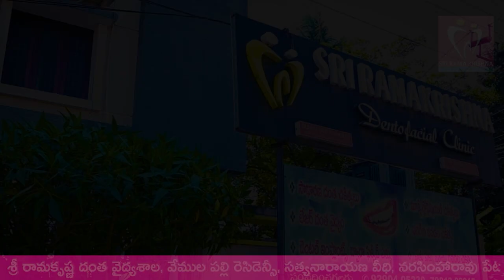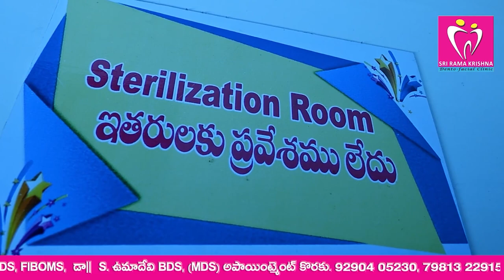చంద్రగిరిలో చెవిరెడ్డి సత్తా చిత్తేనా!!??